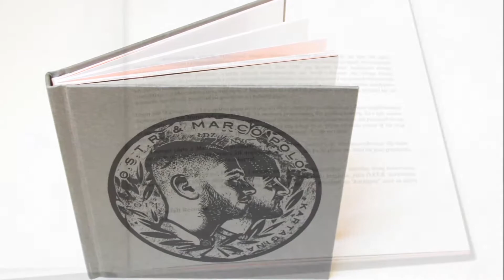O.S.T.R. & Marco Polo - Kartagina (JakToJestWydane)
JakToJestWydane to seria filmików szczegółowo prezentujących sposób wydania poszczególnych albumów dostępnych w naszym sklepie. W powyższym odcinku przyjrzymy się albumowi O.S.T.R. & Marco Polo - Kartagina